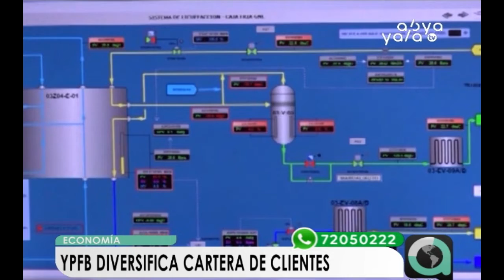YPFB diversifica su cartera de clientes para gas y urea en Brasil, Argentina, Perú y Paraguay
La empresa YPFB lleva adelante un proceso de internacionalización que incluye la diversificación de su cartera de clientes para el gas natural y la urea en Brasil, Argentina, Perú y Paraguay, a través de la negociación de nuevos contratos de corto, mediano y largo plazo que le permitirán aumentar sus utilidades.